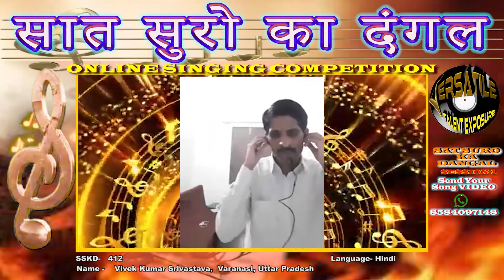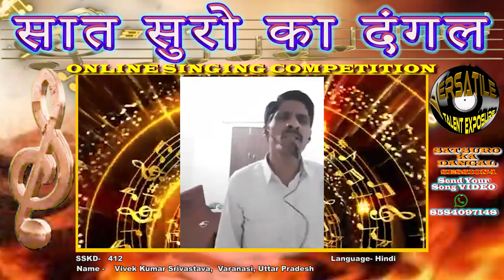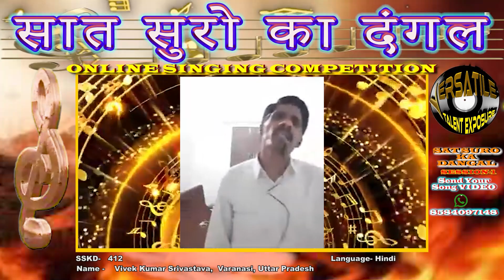Vivek Kumar Srivastava- "Sat Suro Ka Dangal Season 1